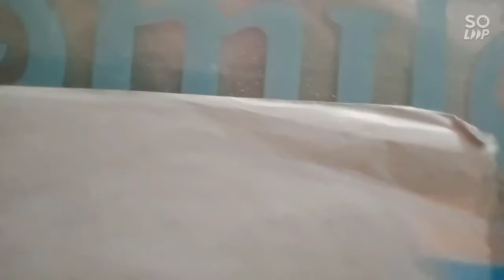Easy way to draw lord Ganesh ji .....